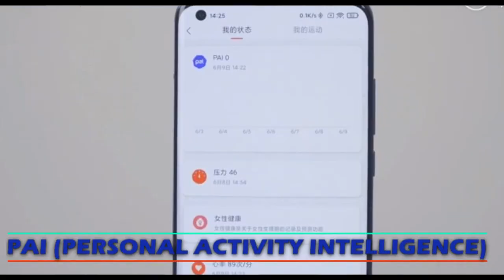Mi Band 5 Unboxing All specification || Expected Price -2,499 to 2,999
Jai hind